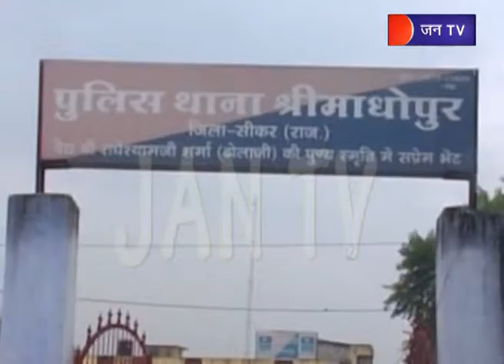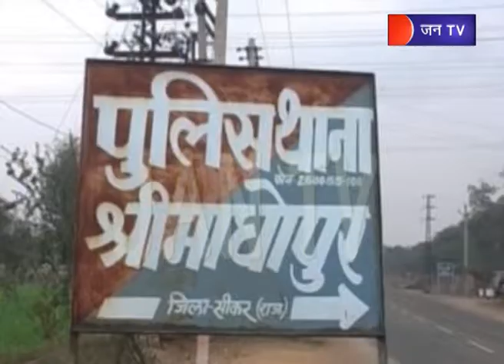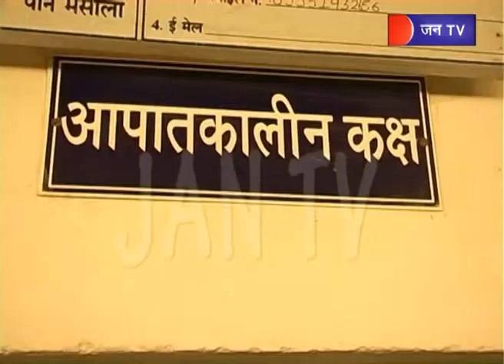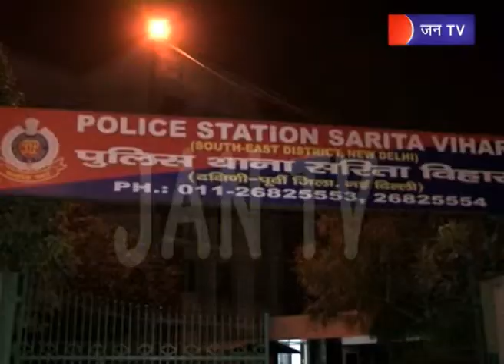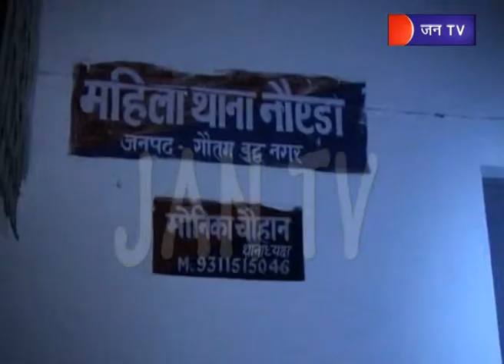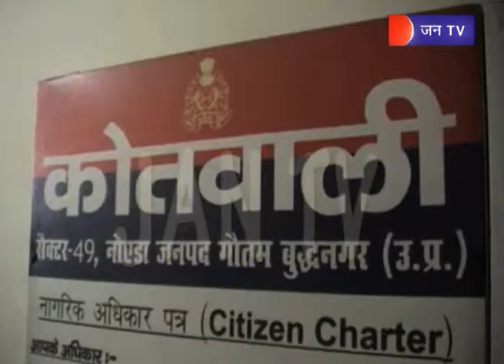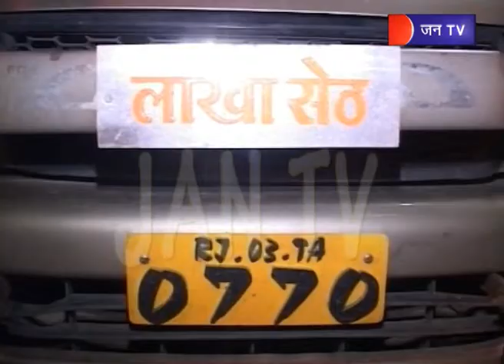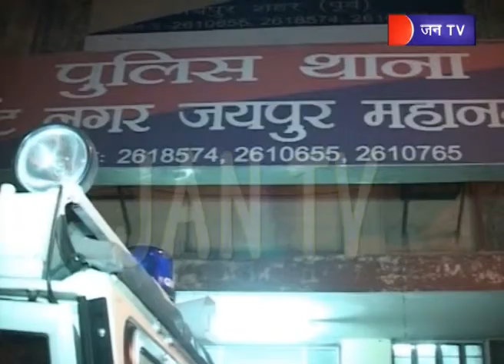Jantv Crime Report 61